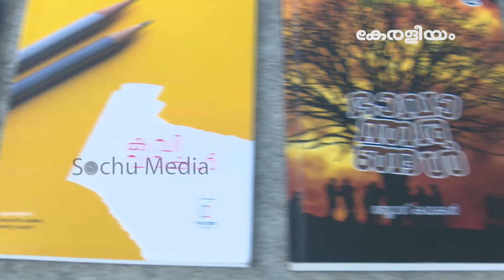Interview with Malayalam Writer Kunjuss @ Keraleeyam on OMNI-2 TV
Watch the Interview with Malayalam Writer Kunjuss @ Keraleeyam on  OMNI-2 TV